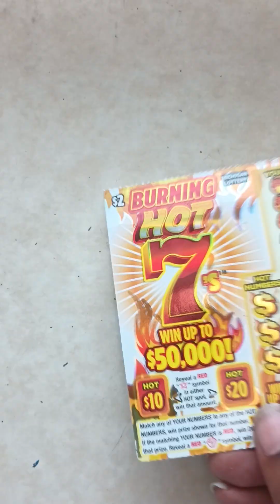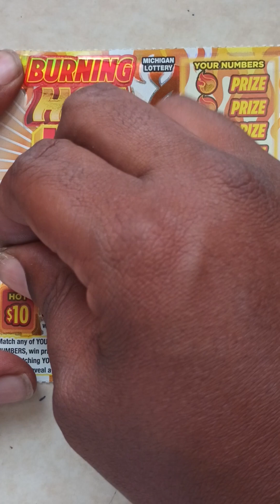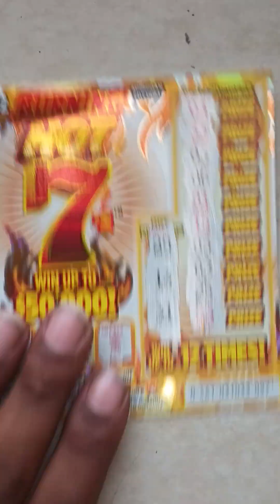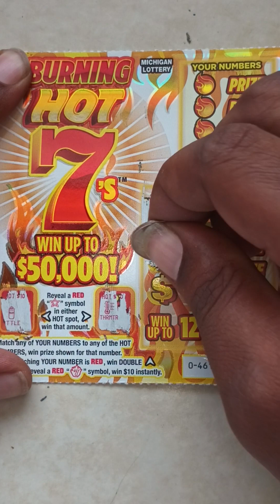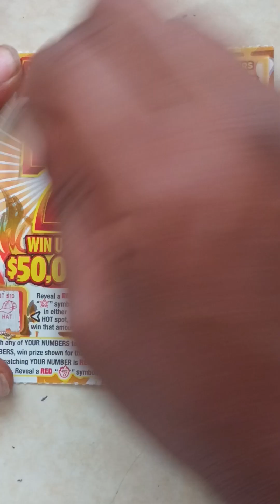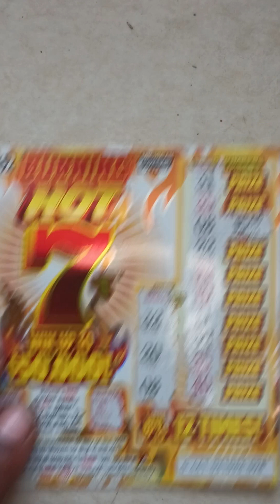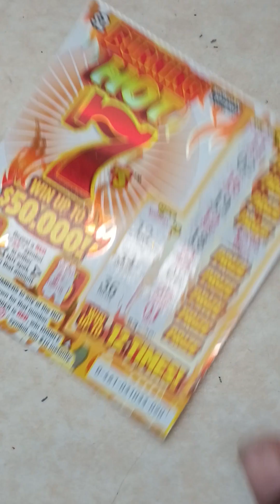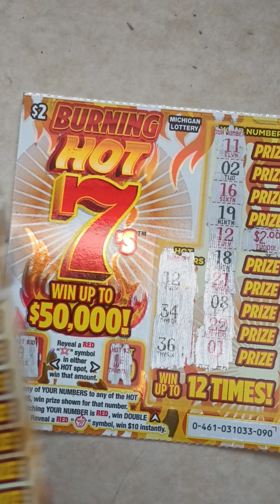BURNING HOT 7's🔥YES🤣! THESE TICKETS BLEW MY MIND 💥 MICHIGAN LOTTERY!